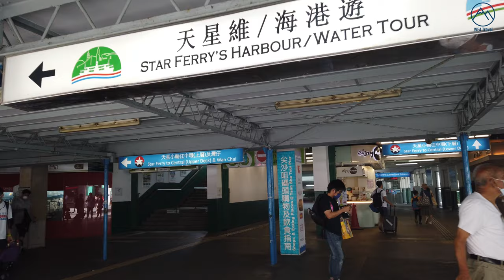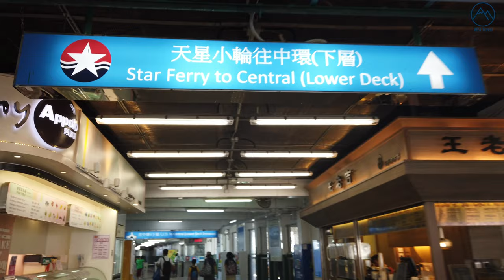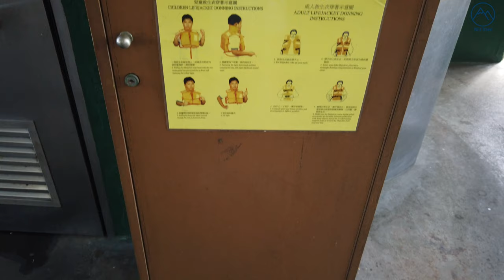4K60p Hong Kong Tour ｜Star Ferry : Tsim Sha Tsui to Central｜天星小輪：尖沙咀去中環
天星小輪（尖沙咀往中環）/ Star Ferry  (Tsim Sha Tsui to Central）

Cheapest way to travel from Kowloon to Hong Kong Island
Enjoy this wonderful Star Ferry experience with HKD$2.7

Timestamps:
0:00 intro
0:50 Inside Tsim Sha Tsui Star Ferry Pier
2:34 Boarding Star Ferry
6:07 Arriving Central Star Ferry Pier